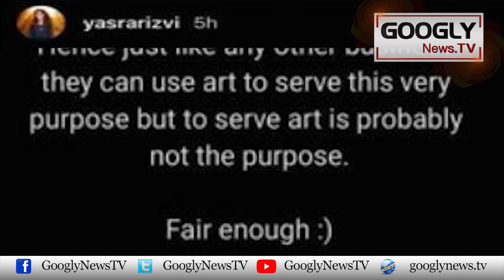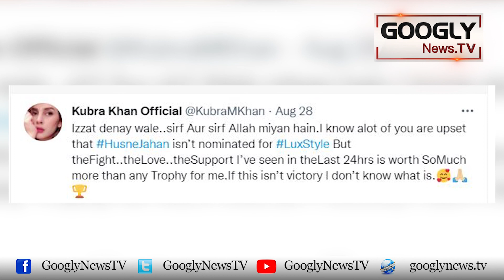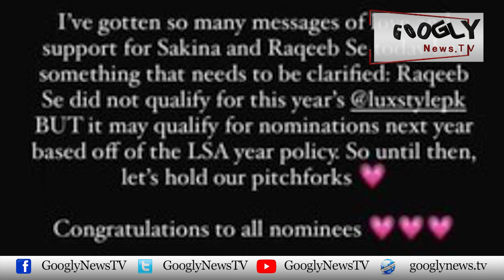Lux Style Awards Kei Sakh Khak Mein Kiyun Mil Gaye? | Googly News TV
Lux Style Awards Kei Sakh Khak Mein Kiyun Mil Gaye?